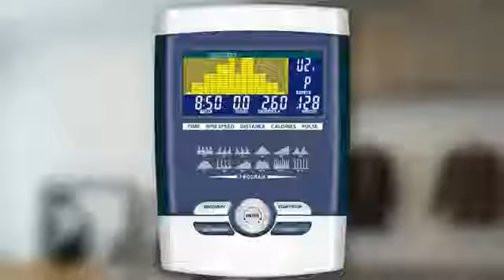Elliptique Futura Care JFB medical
Cet elliptique Futura de chez Care est un excellent ergomètre pour l'entrainement.